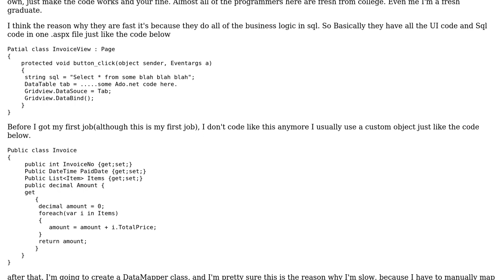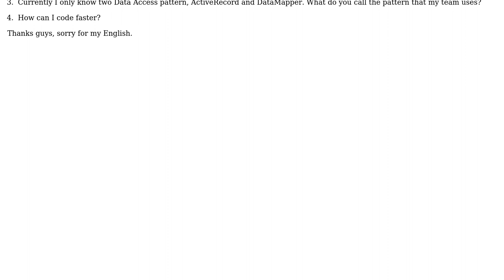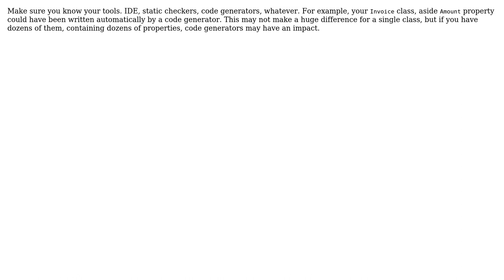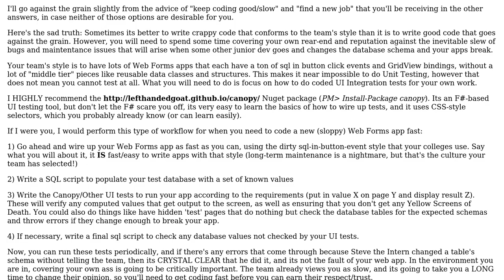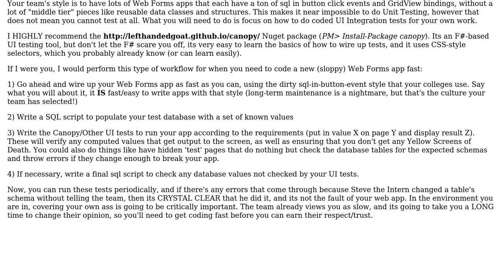Development Time: sql in UI code vs domain model with datamapper (3 Solutions!!)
Development Time: sql in UI code vs domain model with datamapper

With thanks & praise to God, and with thanks to the many people who have made this project possible! | Content (except music & images) licensed under CC BY-SA | Music | Images & others | With thanks to user wasatz user Ruby user Graham user Arseni Mourzenko and the Stack Exchange Network Trademarks are property of their respective owners. You are responsible for your own actions.